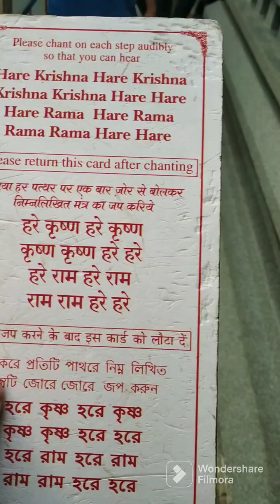iskcon temple bangalore| ISKCON temple full detail| my 2nd vlog| exploring bangalore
iskcon  bangalore
iskcon temple bangalore
iskcon temple banglore vlog
iskcon temple banglore hindi
iskcon temple full detail
exploring bangalore
namma metro